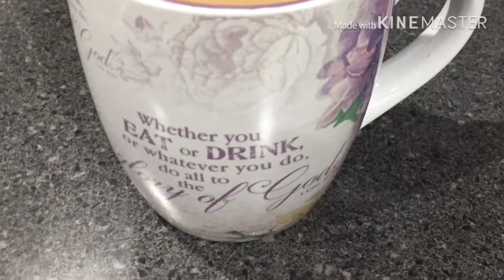Masala Tea ☕️ Receipe/How to make Indian Traditional Chai in Tamil/Special Ingredients